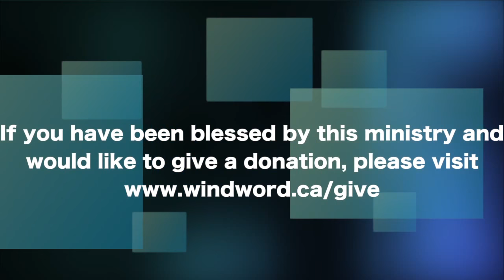Awakening 604 - Isaiah Saldivar - Windword Ministries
If you have been blessed by this ministry and would like to donate, you can

Awakening 604 - Isaiah Saldivar
December 14th, 2013
Windword Ministries